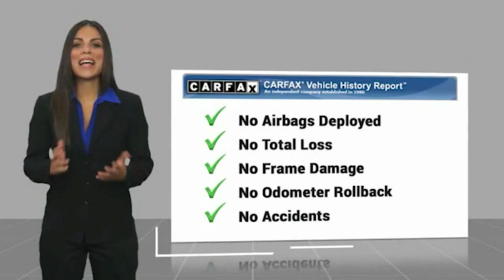2013 Chevrolet Equinox Used 197066A 2GNALDEK3D6131750 2013 Chevrolet Equinox LT 1LT 197066A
2013 Chevrolet Equinox LT 1LT

Clean CARFAX. Black 2013 Chevrolet Equinox LT 1LT FWD 6-Speed Automatic with Overdrive 2.4L 4-Cylinder SIDI DOHC 6 Speaker Audio System Feature, 8-Way Power Driver Seat Adjuster, Driver Convenience Package, Equipment Group 1LT, Manual Climate Control, Remote Vehicle Starter System.Recent Arrival! 22/32 City/Highway MPGAwards:  * JD Power Dependability Study   * 2013 IIHS Top Safety PickBill Kay specializes in financing and serves the Naperville, Lisle and Downers Grove area. If you're an 800 seeking low rates, or have tarnished credit looking for an approval, we can help. Prior bankruptcies, repossessions, matricula, TIN, no money down... no problem. Let us help you The Bill Kay Way!Reviews:  * If you want a small-but-not-too-small SUV with plenty of passenger space, a comfortable ride and good fuel economy, consider the 2013 Chevy Equinox. Those who need to tow will appreciate the 3,500-pound pull rating on V6 models. Source: KBB.com  * Premium look inside and out; quiet cabin with lots of storage bins; spacious and adjustable backseat; comfortable highway ride. Source: Edmunds